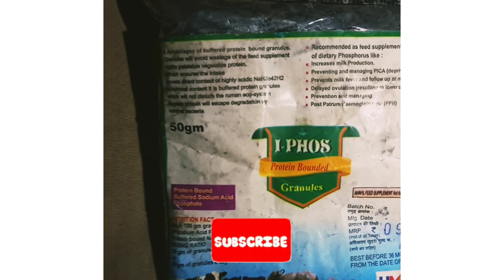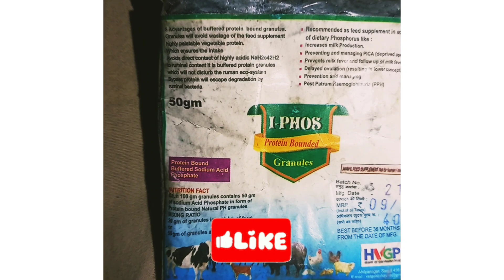I_Phos_Powder veterinary_medicine cattle_farming animaldoctor veterinary animal_husbandry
I Phos Powder 400g

प्रथिने बाउंड बफर सोडियम ऍसिड फॉस्फेट

प्रथिने बद्ध I- PHOS

ग्रॅन्युल्स

फॉस्फरसच्या कमतरतेवर त्वरित कृती करण्यासाठी आणि पिका सामान्य कमजोरी आणि वंध्यत्व बरा करण्यासाठी

☐ आहारातील फॉस्फरसच्या तीव्रतेसाठी खाद्य पूरक म्हणून शिफारस केली जाते जसे:

दूध उत्पादन वाढवते.

☐ PICA प्रतिबंध आणि व्यवस्थापित करणे (वंचित भूक)

■ दुधाचा ताप प्रतिबंधित करते आणि दुधाच्या तापाच्या स्थितीचा पाठपुरावा करते

■ विलंबित ओव्हुलेशन (परिणामी गर्भधारणा दर कमी होतो)

प्रतिबंध आणि व्यवस्थापन

■ पोस्ट- पॅटर्नल हिमोग्लोबिन्युरिया (PPH)

पोषण तथ्य

प्रत्येक 100 ग्रॅम ग्रॅन्युलमध्ये 50 ग्रॅम सोडियम ऍसिड फॉस्फेट प्रथिने बाउंड नैसर्गिक PH ग्रॅन्युलच्या स्वरूपात असते.

डोस:

⚫ मोठा प्राणी ५० ग्रॅम/ दिवस

लहान प्राणी 10 ग्रॅम/ दिवस

भारतात प्रथमच

VGP VET-GOLD PHARMA

I- PHOS

मोठा

IPHOS

पॅक: 400 ग्रॅम

पाक: 50 ग्रॅम

youtubechannel.